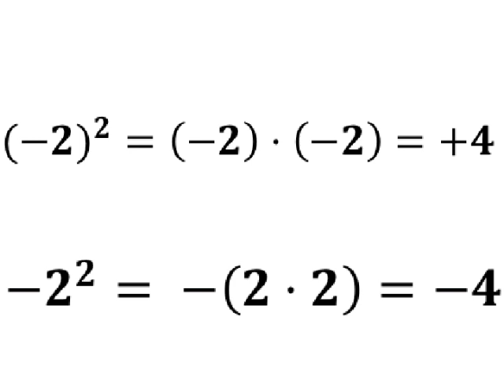minus 2 i anden kan give to forskellige resultater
Seks formelsamlinger:
1) HHX 1997

TheSimpleMaths

Herr Mathe

StrandMathe

Koonys Schule

MySecretMathTutor

MathHelp.com

Khan Academy

Brian McLogan

FriViden

Matematikcenter

matlet.dk

VIDmatematik

KG MAT

Simple Matematikvideoer

Dennis Pipenbring

Henry Berthelsen

Oddvar Thuve

Helena Nilsson

Genomgångar gymnasiematematik

Kitas Matematik

Mattecentrum